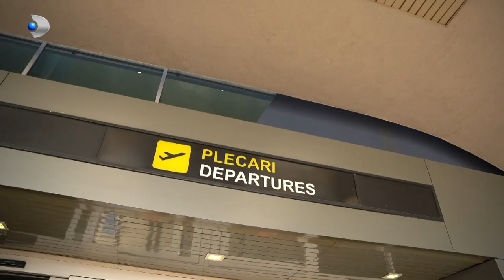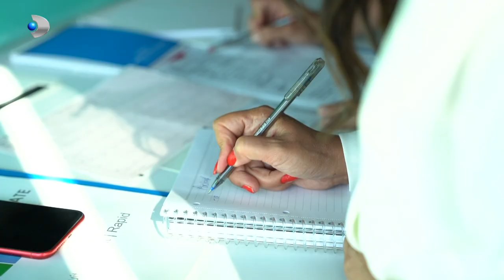Apel la consilier - Cancerul gastric! Cum poate fi depistat la timp?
Eva Pavel, consilier medical international, zi de zi lupta pentru ca pacientii din Romania sa primeasca cele mai bune tratamente, cele mai noi metode de investigatii si cele mai performante servicii medicale in cadrul centrelor de excelenta din strainatate. In acest sezon al emisiunii veti afla informatii noi din domeniul medical, veti intelege cat de usor este sa accesezi serviciile medicale din strainatate si veti descoperi povestile de viata ale pacientilor care au luptat cu boala.

Este foarte important sa avem grija de noi, sa avem grija la alimentatie, sa avem grija sa nu facem excese, altfel incat sa duce o viata cat mai armonioasa si cel mai important, sanatoasa. Sanatatea este cea mai importanta, ne-am dat seama de asta in perioada pandemiei, iar cum avem grija sa ne punem masca pe fata pentru a nu ne imbolnavi, haideti sa avem grija si la ceea ce consumam pentru ca o viata dezechilibrata ne poate aduce probleme grave de sanatate.

In aceasta editie ,,Apel la consilier" vom vorbi despre CANCERUL GASTRIC.
Dieta bogata in sare, alimentele procesate, tutunul sau alcoolul, sunt doar cativa factori care favorizeaza aparitia CANCERULUI GASTRIC.
Prof. Dr. Erdem Akbal, gastroenterolog, ne va spune cum si cat a evoluat tehnologia in gastroenterologie si cum il putem depista la timp.